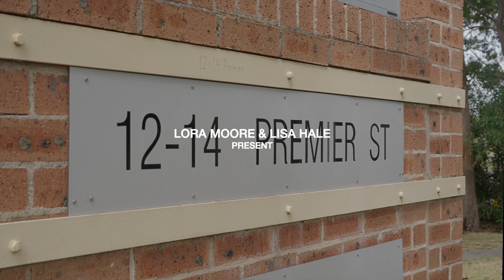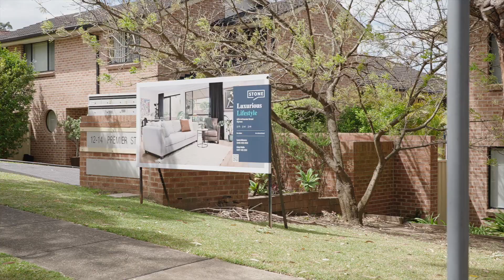6/12-14 Premier Street, Gymea